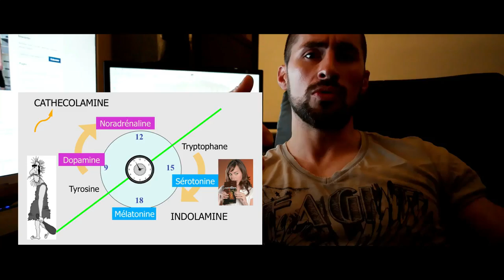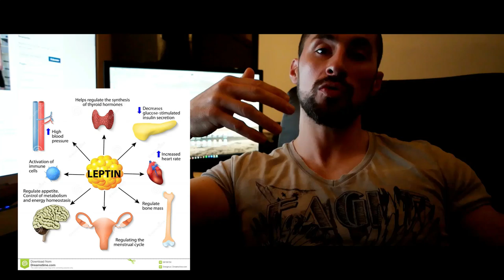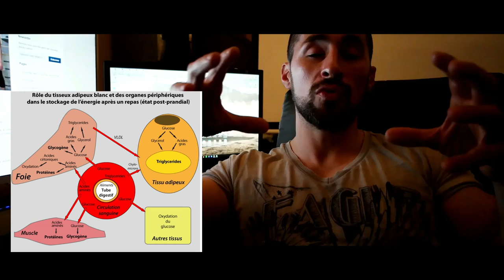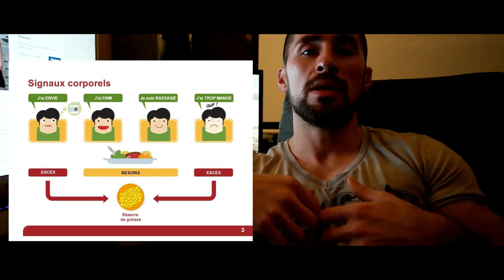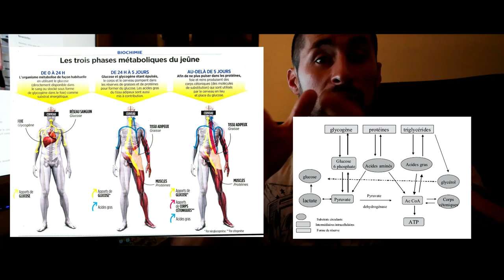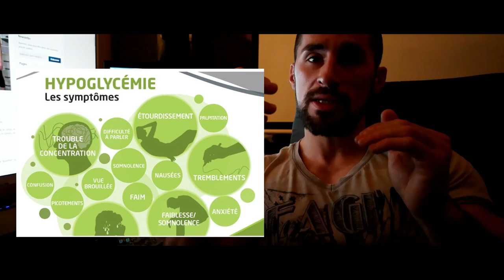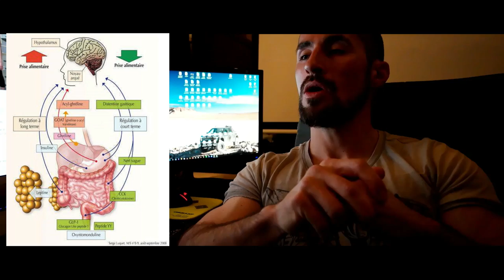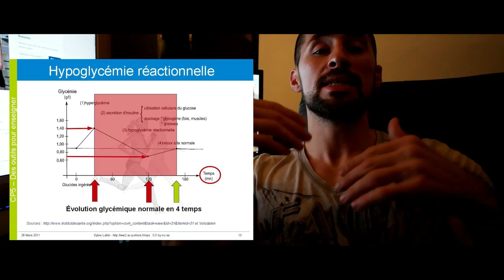TCA: LES TROUBLES DU COMPORTEMENT ALIMENTAIRE # 1 Introduction et Explications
Troubles du comportement alimentaire BOULIMIE & HYPERPHAGIE : Une réponse inadaptée à un malaise interne?

Retrouve l'article complet ici